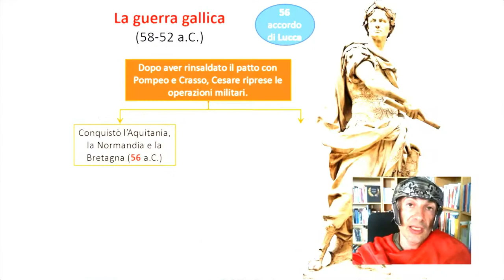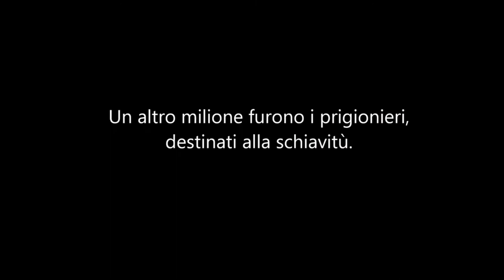Verso la seconda guerra civile (seconda parte, short version)